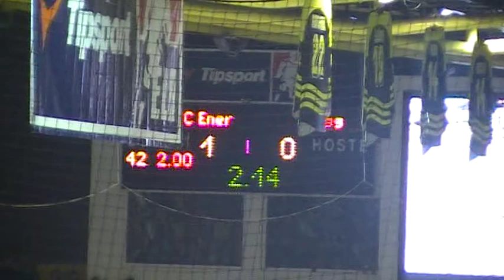Hc Energie KV vs Hc Verva Litvínov - varská přesilovka 5 na 4